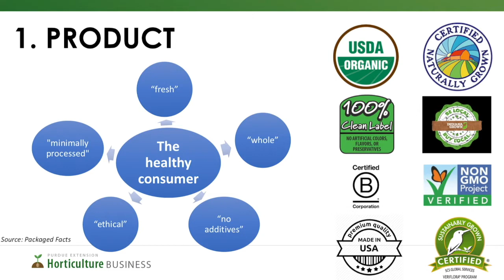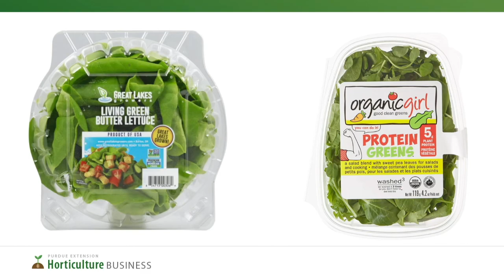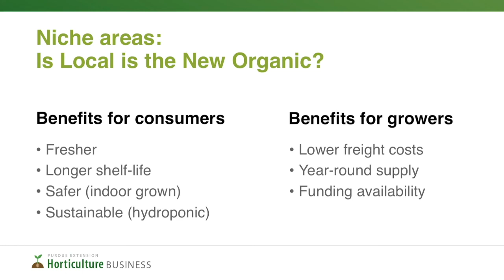Marketing Strategies for Commercial Hydroponic Growers - Dr. Ariana Torres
In this clip from the Great Lakes Ag Tech Summit Dr. Torres, of Purdue University, shares marketing strategies allowing commercial hydroponic growers to achieve the highest possible value for their products.